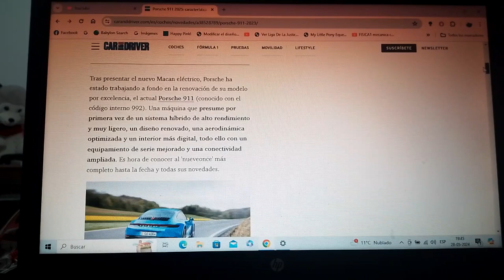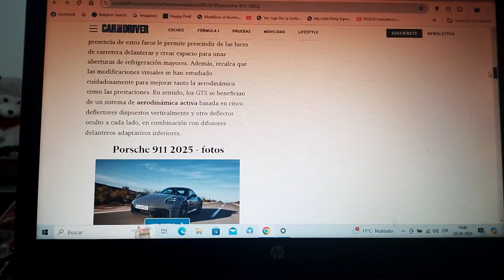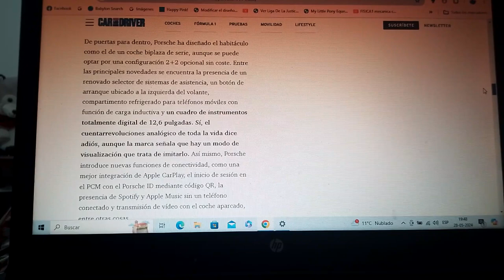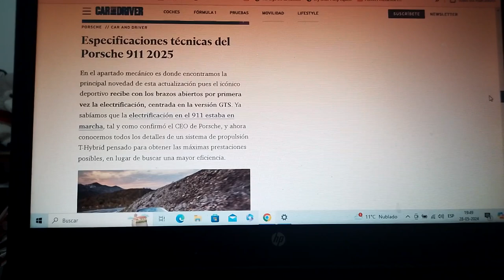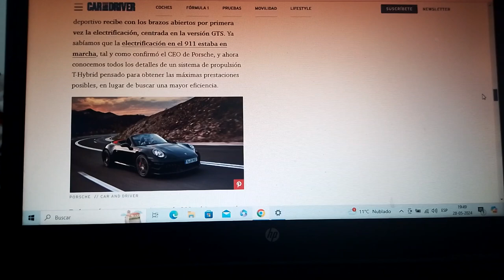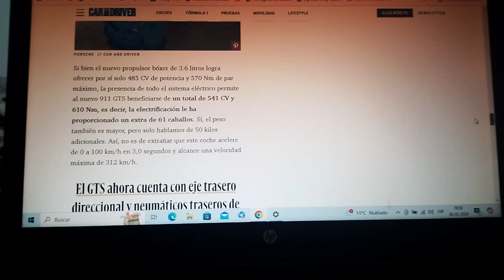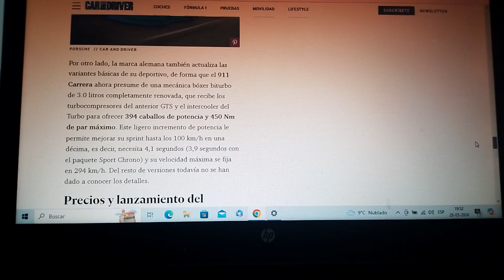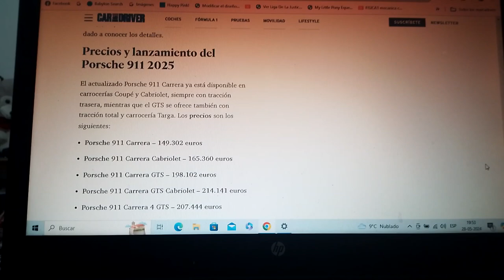Porsche 911 2025 nueva información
Ahora como sabe por primera vez el modelo por excelencia de la marca automotriz de Stuttgart será un coche deportivo híbrido